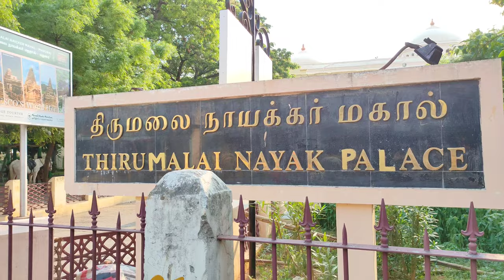Thirumalai Nayakar Mahal Madurai | Way to Dhanushkodi from Kerala - Part 3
Google Maps Location:
Thirumalai Nayakkar Mahal, Madurai
Timings: 9am to 8pm (All Days)
Entry Fees: Rs.5/- (kids) & Rs.10/- (adults)

Stay Blessed :)

Regards,
Shawn Anil